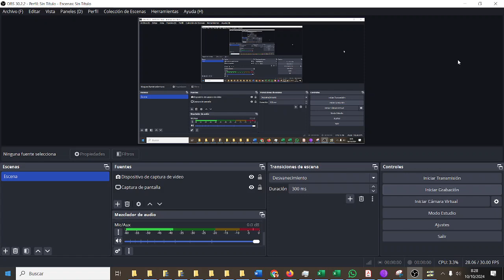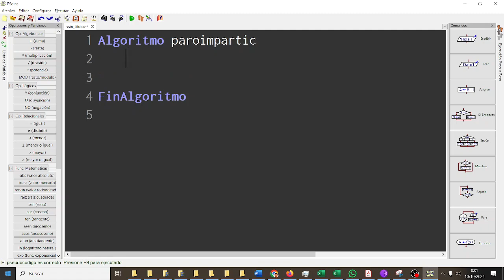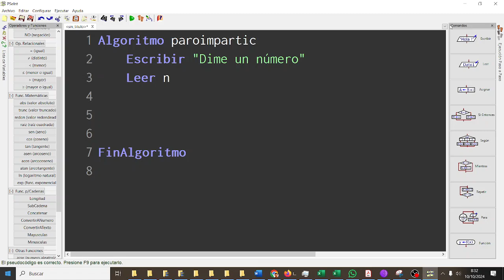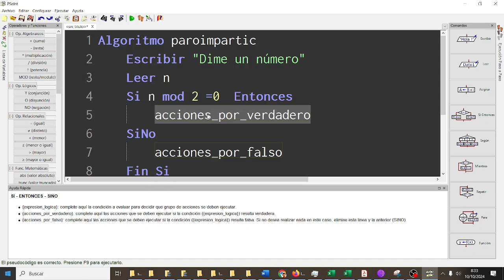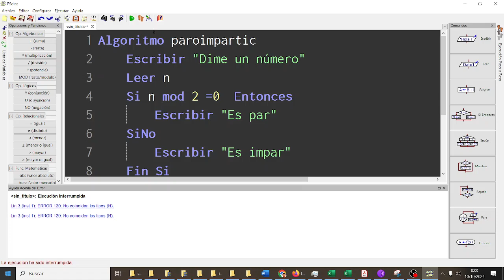Tipos de datos Números pares e impares PSEINT TIC1BACHD X-MEN IES Monterroso